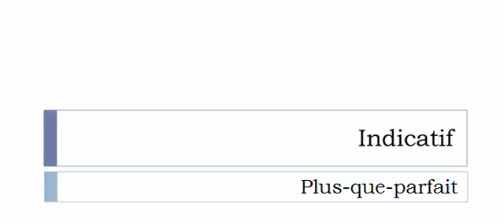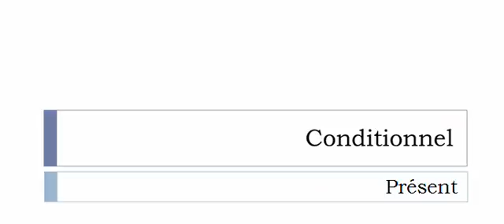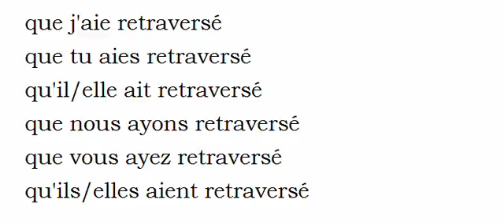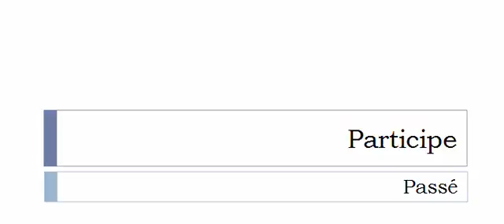Conjugaison française = Toutes les formes